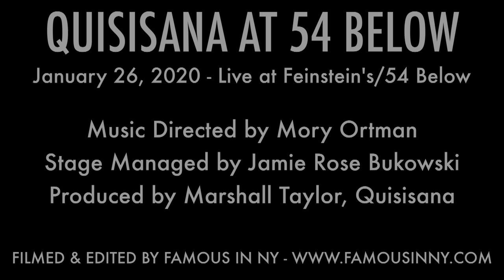Grant Braider - "Barbara" (Starting Here, Starting Now; Richard Maltby, Jr. & David Shire)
QUISISANA AT 54 BELOW

Music Directed by Mory Ortman
Stage Managed by Jamie Rose Bukowski
Produced by Marshall Taylor, Quisisana